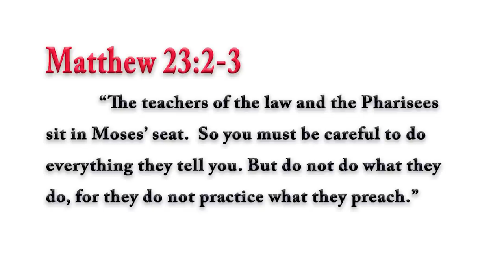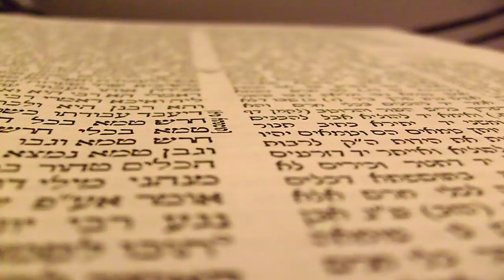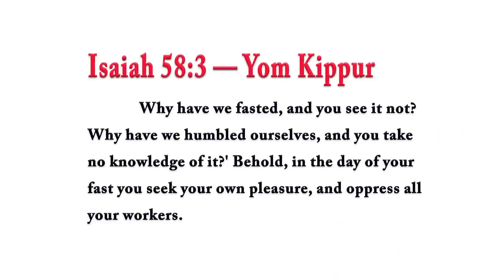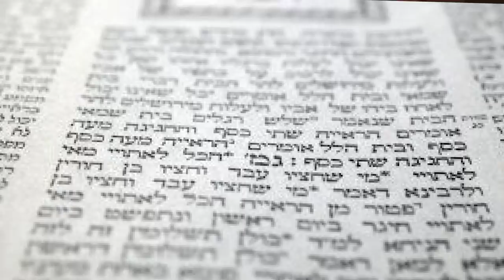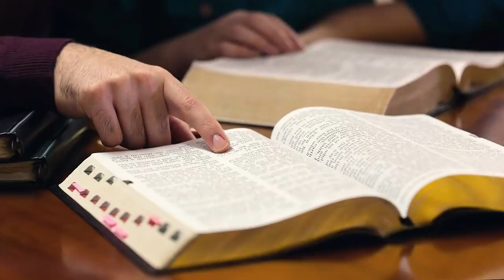Christians argue that the Oral Law was invented by the rabbis! Rabbi Tovia Singer responds